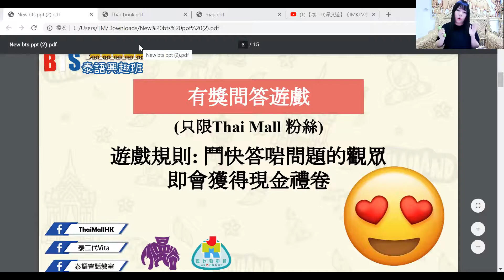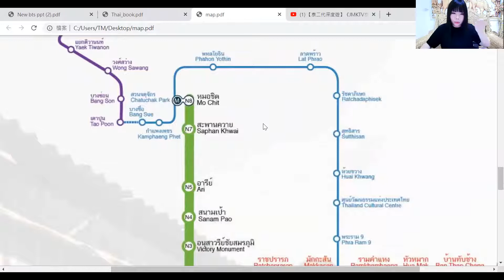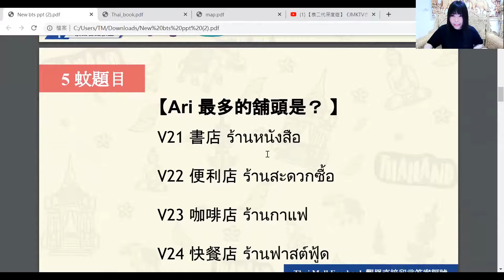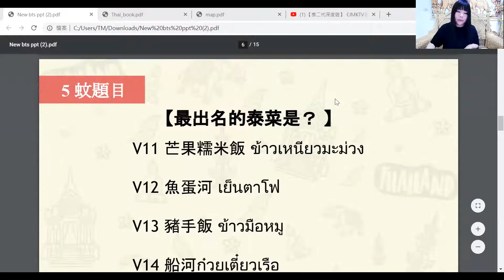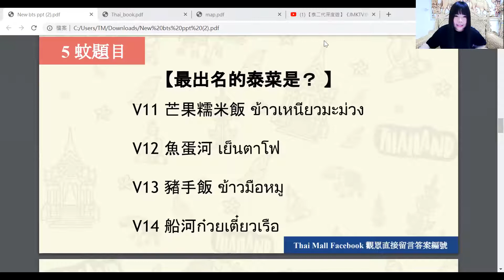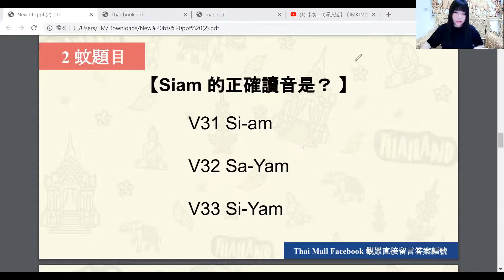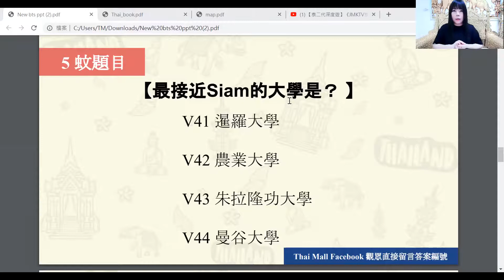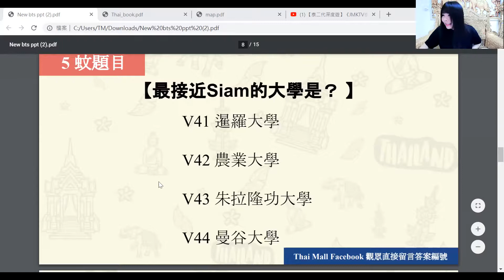【從零開始自學泰文】學曼谷BTS站名稱 （廣東話）泰二代 Vita | 泰語會話教室｜泰語課程｜香港學泰文｜泰文學校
🇹🇭想學泰文？唔洗四圍騰。
我地 泰語會話教室 幫到你🤗
⚜️品牌教學 信譽保證⚜️
🌟皇牌課程【30小時泰語入門班】
😱5個月全面掌握泰語，包括：聽、講、寫、讀
🖥️【Zoom 線上30小時泰語入門班】**線上課程
🏠足不出戶學泰文
❗課程配合《泰語會話教室》教材，內容包括：🇹🇭🇹🇭🇹🇭🇹🇭
🏃🏻課後支援🏃🏻‍♀️
⭕班級Whatsapp群組，解答你學習上的疑問
⭕學生群支援，師生分享泰國趣聞趣事，一邊學習一邊玩
🇹🇭舉辦不同泰國文化活動，讓學生有置身泰國的感覺
🥺我地等緊你一齊加入依個大家庭
仲唔快D報名?